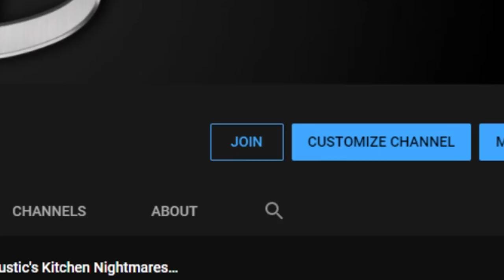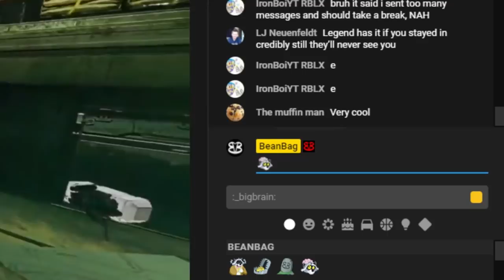Lifeline's Ultimate Trap in Apex Legends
Ever wanted a simple and legal way to get that 4K damage badge?